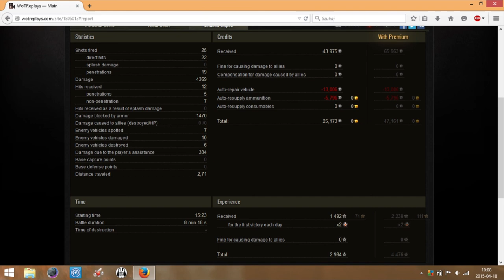Nieważne jak Szwoleżer zaczyna... ;)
W tym wypadku, to były złe miłego początki ;)